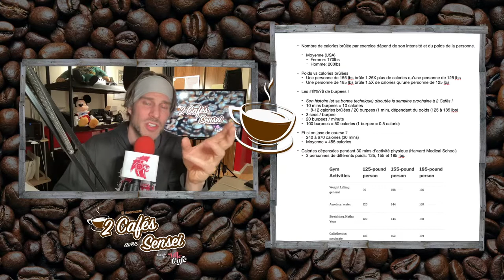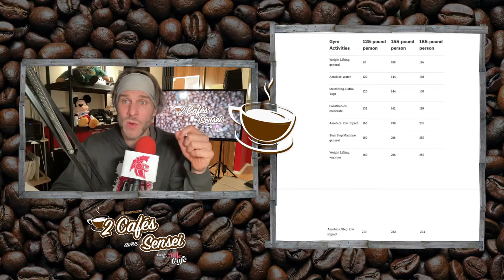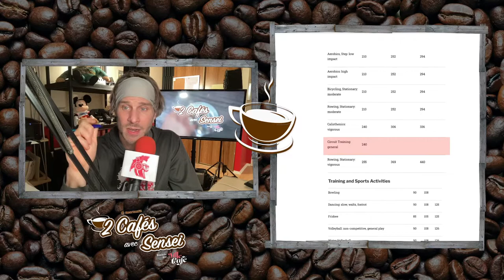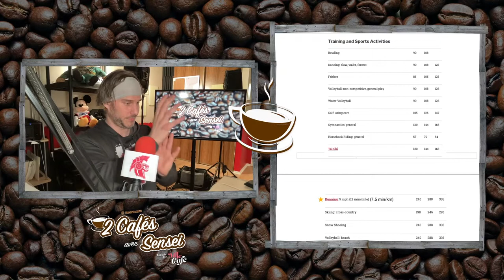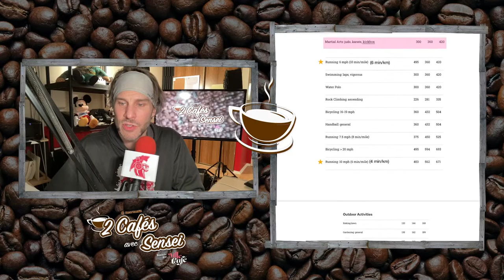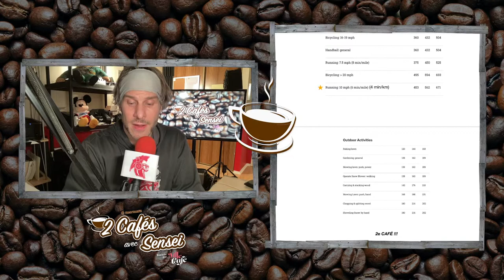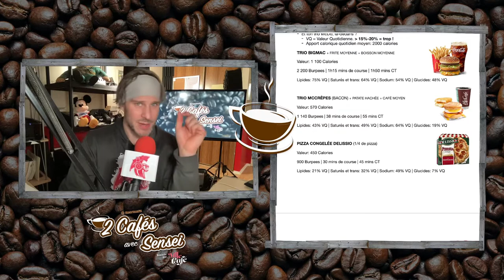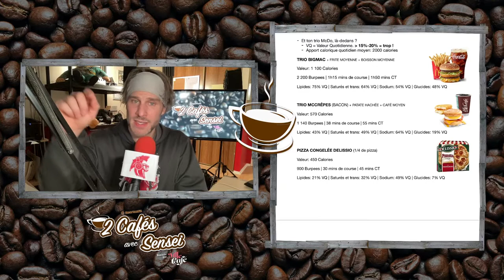La valeur calorique du FAST-FOOD et la quantité d'EXERCICE pour l'éliminer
🍔 Sensei Pascal t'expose la valeur calorique du fast-food et calcule la quantité d'exercice requis pour brûler les calories consommées en trop avec la malbouffe.

🔥 Regarde cet épisode motivant et continue d'évoluer: "How Training Modalities Improve Physical Intelligence" with Mike Salemi

☕ Économise 10% sur les excellents cafés et articles de Mlle Café avec le code SPARTANFIT10

🤸 Retrouve le plaisir de bouger sur les entraînements avec obstacles de SpartanFit à Sainte-Julie ! Réserve ton essai gratuit maintenant

🔗 SOURCES

- Calories burned in 30 minutes for people of three different weights (Harvard)
- Nutrition : Apports nutritionnels provenant des aliments et suppléments nutritifs (Statistiques Canada)

📣 Que fais-tu pour garder des bonnes habitudes alimentaires au quotidien ? Partage tes trucs avec notre communauté de seïtos ! ⬇️

Osu ! 🙏

🎙️  J'SUIS QUI ?

Je suis Sensei Pascal, ancien animateur sur XM Radio Satellite, coach motivé, entrepreneur créatif, artiste martial passionné, aventurier enthousiaste, auteur inspiré, petit comique à ses heures et observateur intéressé de l'expérience humaine dans son ensemble.

Maître de karaté-kenpo, médaillé d'argent des Championnats mondiaux de karaté (WKC) et survivant de multiples courses d'endurance, je me dédie aux développement et l'amélioration d'autrui. Mon humble vocation est de te supporter et te guider vers une meilleure version de toi-même.

Avertissement - Notre contenu, comprenant les vidéos, les livres, les livres électroniques, les articles, les podcasts, ne sont pas évalués par des professionnels en santé. Ils ne doivent jamais remplacer le jugement clinique individuel de vos professionnels de santé. Aucun contenu médiatique sur cette chaîne ne peut être utilisé comme un avis médical professionnel. Tous les commentaires sont émis à des fins éducatives et de divertissement uniquement et ne doivent jamais remplacer les conseils de votre propre professionnel de la santé.